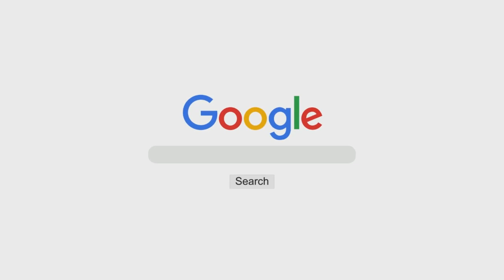Sharh of Kitaab ut-Tauheed (Ch 27) | Shaykh Muhammad Bin Ramzaan Al-Haajiri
Topics: Chapter 27 - Jaadu Tone Ke Zariye Jaadu Ke Ilaaj Ki Mumaniat

Speaker: Shaykh Muhammad Bin Ramzaan Al-Haajiri

٠٠٠٠٠٠٠٠٠٠٠٠٠٠٠٠٠٠٠٠٠٠٠٠٠٠٠٠٠٠٠٠٠٠٠٠٠٠٠٠